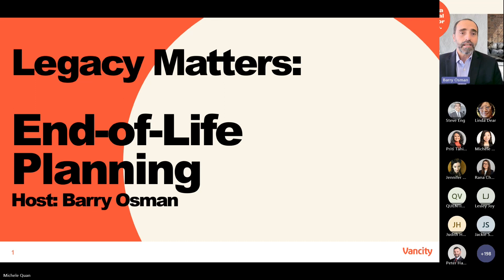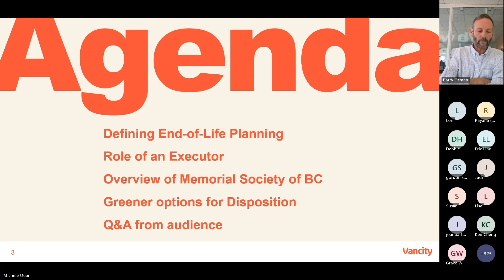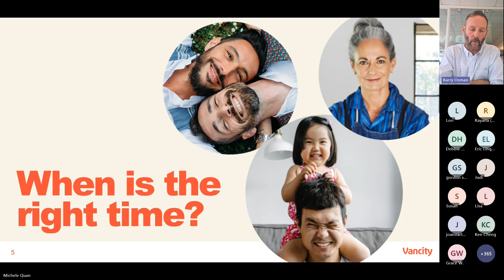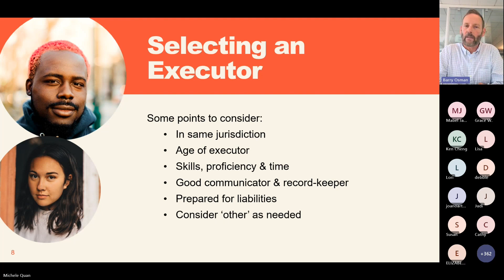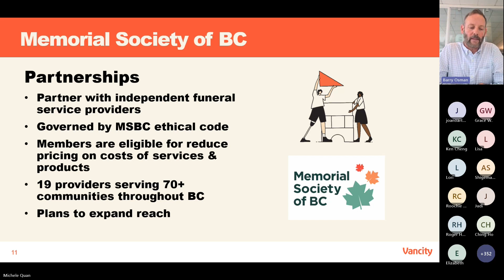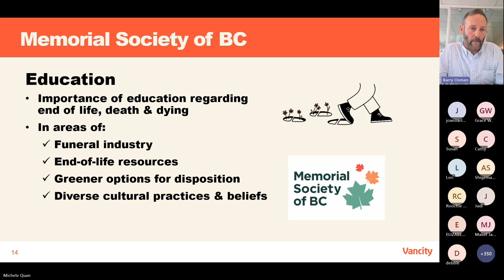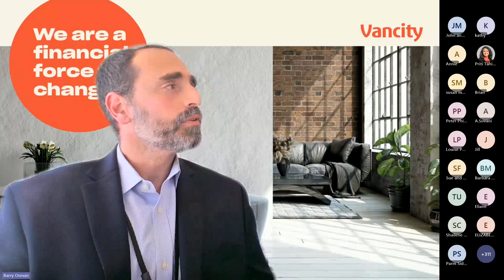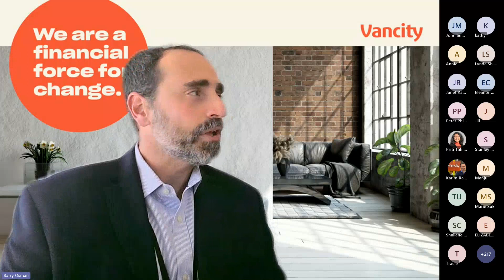Legacy Matters: End of Life Planning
It’s never too soon to begin estate planning. After all, wouldn’t you rather leave behind a legacy instead of unanswered questions?

Join us for a series of 3 complimentary webinars, each focused on important aspects of wills, estates, and end-of-life planning.

Get started by joining Peter Toppings from the Memorial Society of BC for the first webinar in our “Legacy matters” series. In this session, Peter explains the duties of an executor, provides details on planning a memorial service, and shares personal aspects of end-of life planning.